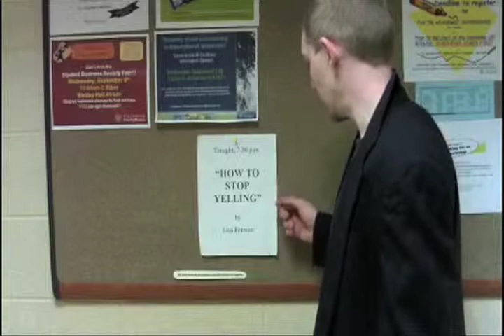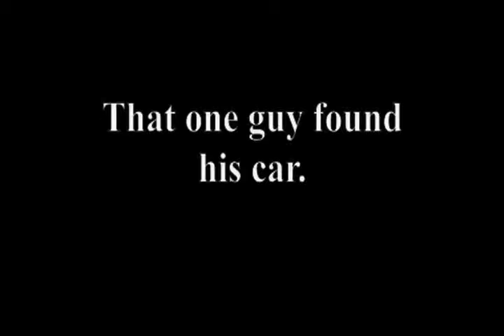John Rafferty's America (part two)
"John Rafferty's America," the long-awaited collection of shorts, from that troubled, overweight old hermit -- is finally here. Hey, did we mention he's creepy, too? (Gross!) So, see what all the fuss is about: The comedic and bizarre collide in a recipe that's sure to entertain! Take a stroll through "John Rafferty's America."